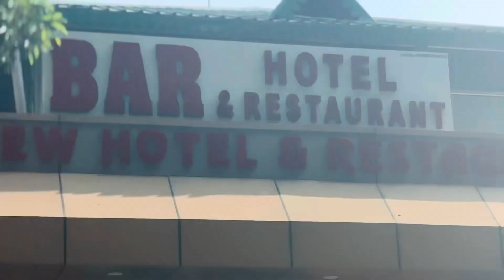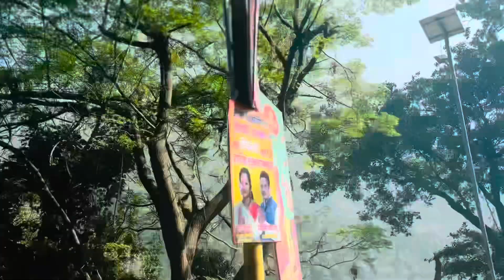DIWALI KE DIN HI CHALE GAYE NAINITAL! 🏔️| 15 DEGEE TEMPERATURE🥶| NAINITAL VLOG